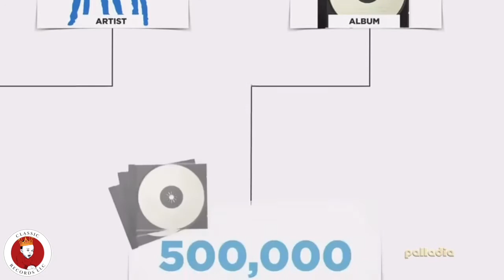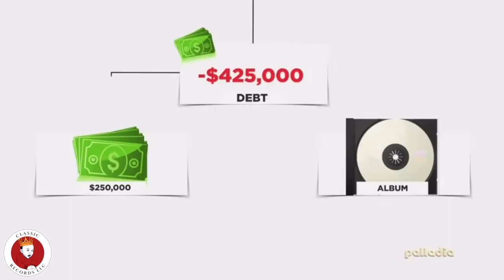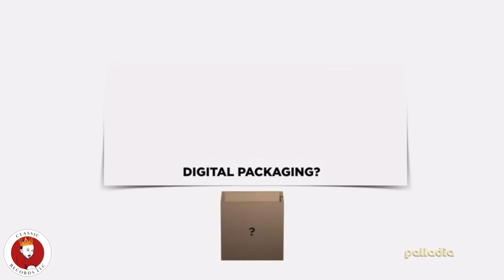How The Music Industry Works | A MUST WATCH FOR ALL ARTIST